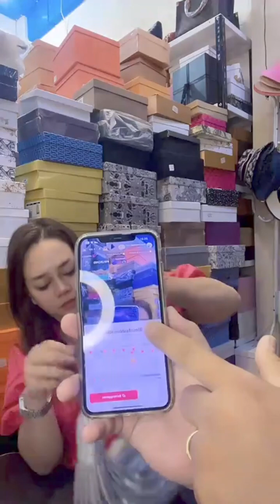TAS RANSEL IMPOPRT BRANDED JORDAN HARGA 180 000 WA 0895 3407 72721 DAN 0895 3407 72723